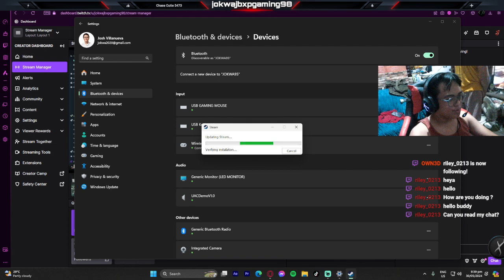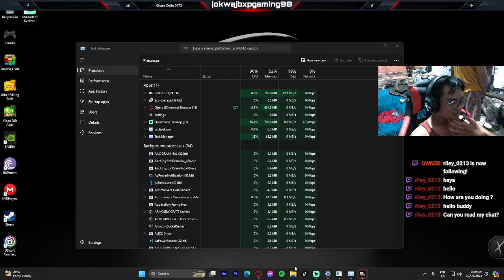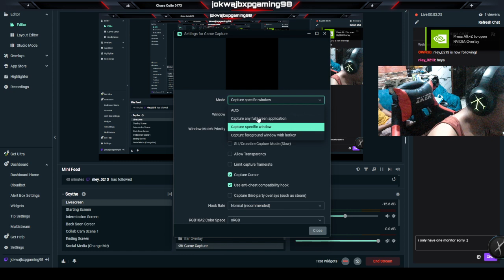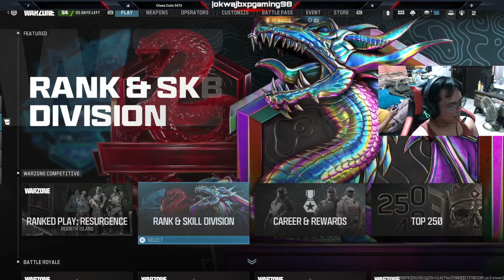COD :) season 4 (JB.XP.FX VOD)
on TWITCH VODS